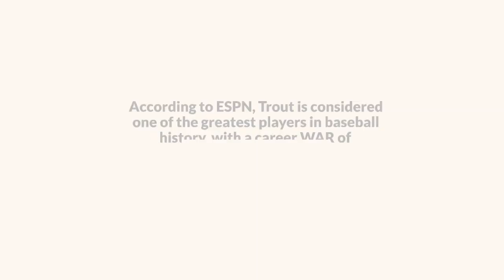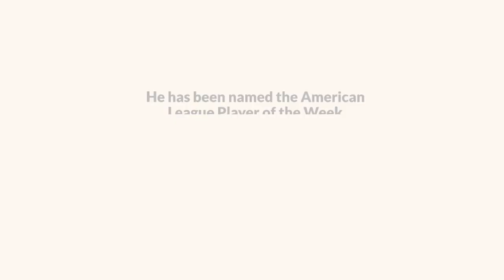Mike Trout: A Baseball Superstar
Mike Trout is a 32-year-old American professional baseball center fielder for the Los Angeles Angels. He is considered one of the greatest baseball players of all time, with an impressive list of accolades and records to his name.